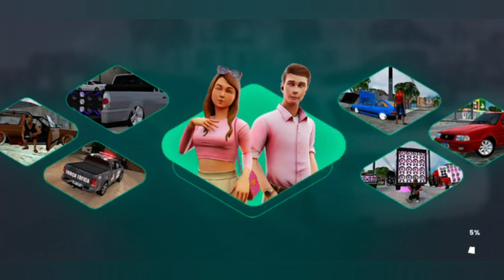Red BMW Modified Car # 2 ► गज़ब की कार जो आपके होश उड़ा दे Rebaixados Elite Brasil Android Gameplay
REB ( Rebaixados Elite Brasil ) is a Brazil-inspired demoted car game where you can customize your car and character!

Lower your car to the floor!

Do not forget to refuel your car at the gas station so as not to run out of fuel.

REB is the game that has the most modification options on your car and character.

👊 Super light game to run on all phones

Features:
✔️ Completely detailed car models.
✔️ Customize your car all. (Car color, wheels, glass)
✔️ Change the color of Xenon
✔️ Drive from a first or third person perspective.
✔️ Car interiors in 360 degrees.
✔️ Many interactive elements in cars (Ex: opening car doors, hood, lowering windows, opening trunk, turning on windshield wipers).
✔️ Realistic Physics.
✔️ Day and night mode.
✔️ Filters for the camera.
✔️ Character in the game.
✔️ Various accessories for the character. (Shirt, glasses, cap, shorts, shoes)
✔️ Turn up the bass of the song.
✔️ Music gets muffled with the trunk of the car locked just like in real life.
✔️ Multiple wheels for your car.
✔️ Choose the size of the car wheel rim.
✔️ Neon in the cars.
✔️ Various models of car speaker.
✔️ LED on the speakers.
✔️ Functional gas station.

⚡️ GAME WILL ALWAYS BE UPDATED WITH WHAT PLAYERS ASK FOR.